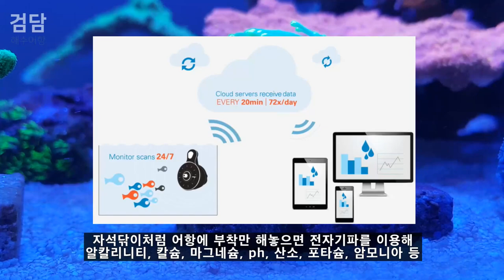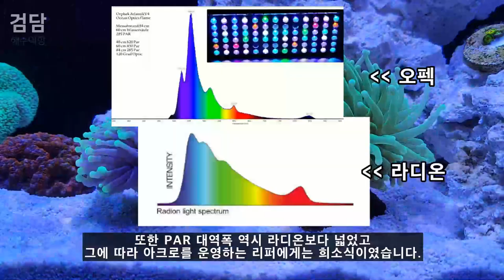2019년 해수 이슈 총 정리 (새해 복 많이 받으세요!)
2020년 새해가 밝았습니다.
새해를 맞이하여 새롭게 시작하기 전에 2019년 해수 이슈를 간략히 정리해봤습니다.